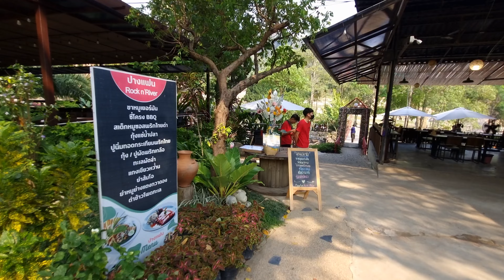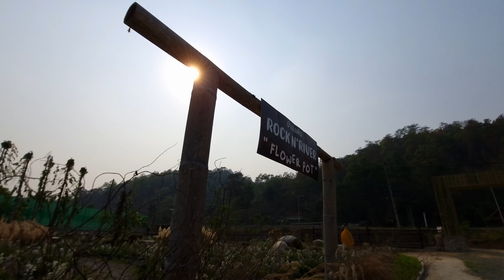Rock N River Chiang Mai - Restaurant And Cafe Along The Stream For Friends and Family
ปางแฟน : Rock n' River Chiang Mai is a restaurant and cafe along the stream with good atmosphere. It is located on the way to Chiang Rai which is about 40 minutes drive from Chiang Mai.

The foods are delicious and highly recommended for a fun vibe and good lunch with friends and family. The restaurant is also known for kids friendly with stream water to swim and play around.

Enjoy the video of Rock N River Chiang Mai.

Service options: Outdoor seating, Wi-Fi, Kids' menu

Address: 116 Pa Miang, Doi Saket District, Chiang Mai 50200

The video was shot in 4K at 60 fps (Ultra HD resolution with smooth frame rate) by using Galaxy S21 FE 5G.